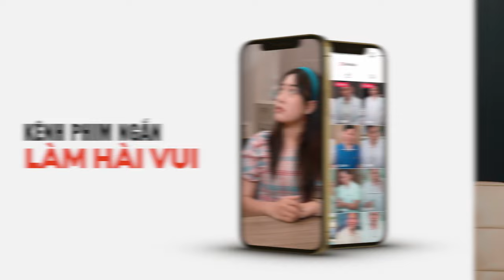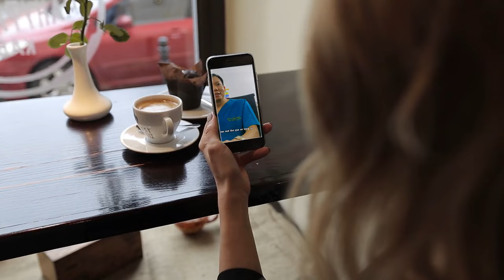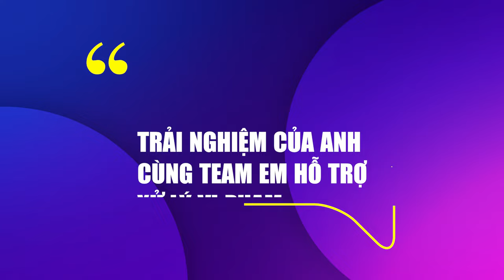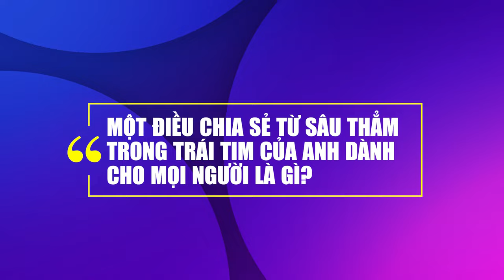Sự Thật Đằng Sau Kênh 1 Triệu Theo Dõi Bác Sỹ Cao Hữu Thịnh | Lê Chí Linh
Tham gia cộng đồng Micro Business Model (đế chế kinh doanh 1 người) giúp bạn kiếm 100tr/tháng hoàn toàn MIỄN PHÍ cùng Linh Sự Thật Đằng Sau Kênh 1 Triệu Theo Dõi Bác Sỹ Cao Hữu Thịnh | Lê Chí Linh